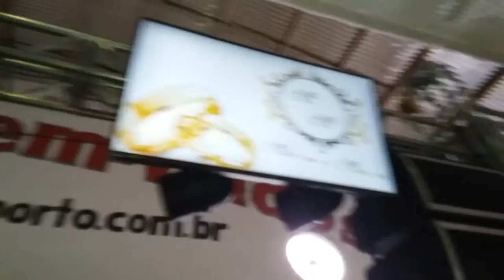Toda a estrutura do musical del porto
Festa em São João do porto